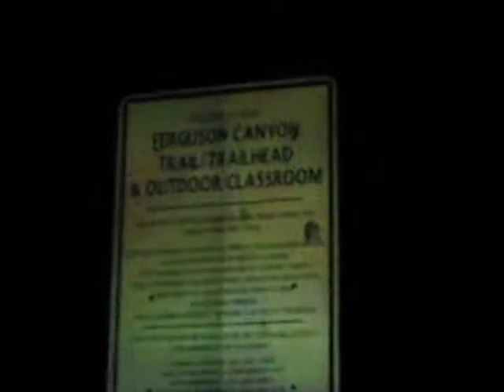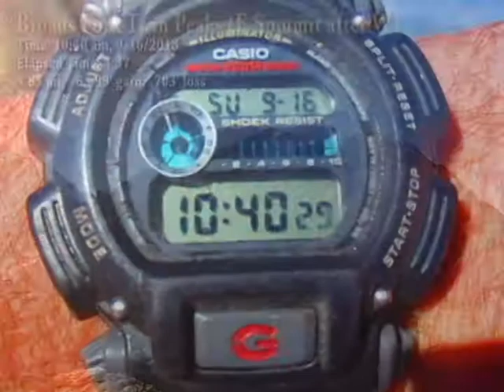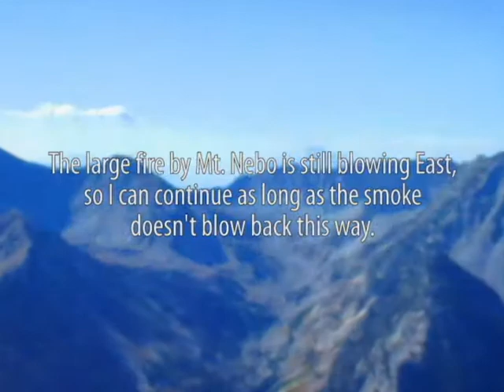WURL 1 - Robinson Ridge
The first segment of the WURL (Wasatch Ultimate Ridge Linkup), which ascends Ferguson Canyon to Storm Mountain and then traverses Robinson Ridge to the summit of the Broads Fork Twin Peaks.